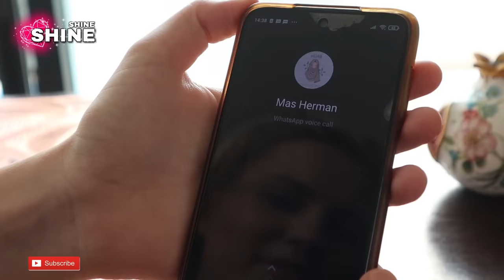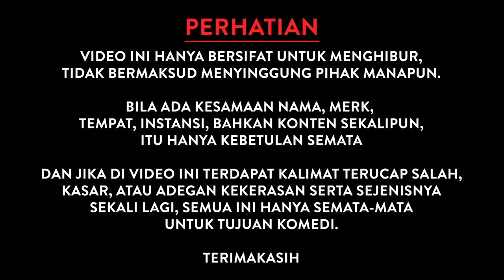BAGUS ISTRI UDA GAK KUAT LIHAT ROBBY YANG TUKANG KAWIN, NASTASYA SHINE PUTUSKAN PULANG KE RUSIA?